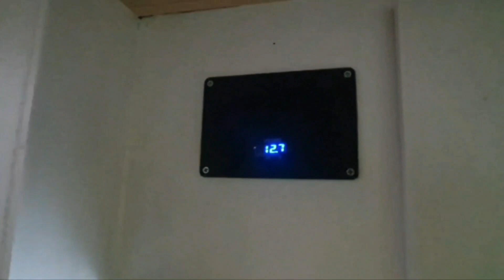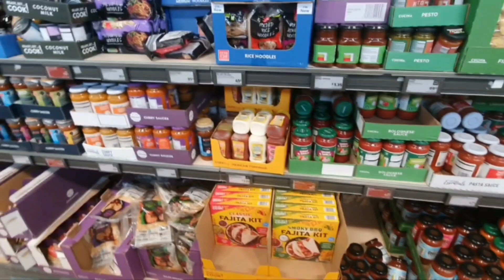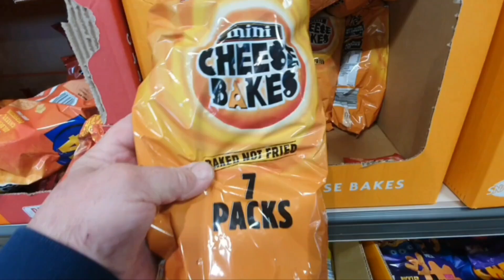part 1 road trip / mega Welsh trip / vanlife / rain / good times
part 1 of our none planned road trip to Wales 😁 meeting up with friends and having a jolly old time ❤️